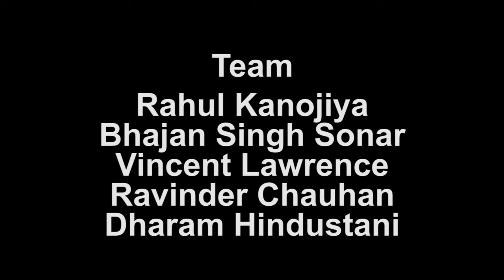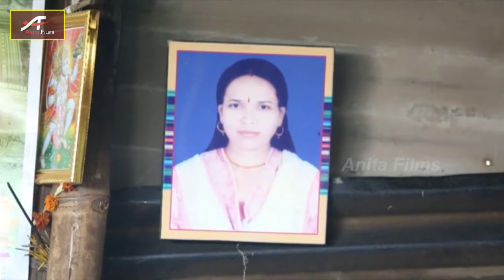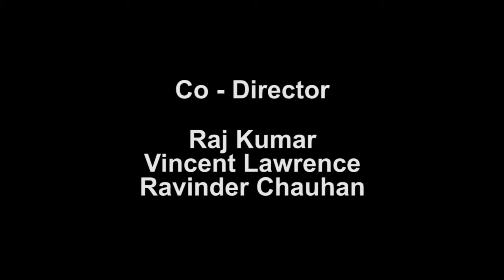Short Film | Money Destroy Life - FULL Length Movie | Rahul Kanojiya | Hindi Short Movies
Movie : Money Destroy Life
Writer, Director : Rahul Kanojiya
Starring : Rahul Kanojiya, Bhajan Singh Sonar, Vincent Lawrence, Ravinder Chauhan, Dharam Hindustani, Ravi Soni, Sudama Soni, Prakash Premi, Virendra Kanojiya, Bhim Gupta, Virendra Gupta, Deepak Bhardvaj, Subhash Yadav, Dharmendra Kanojiya
D.O.P : Nilesh Jethwa
Editor : Sunil Dhungana